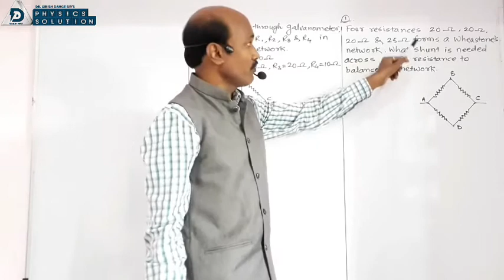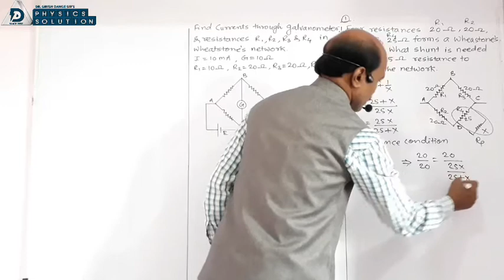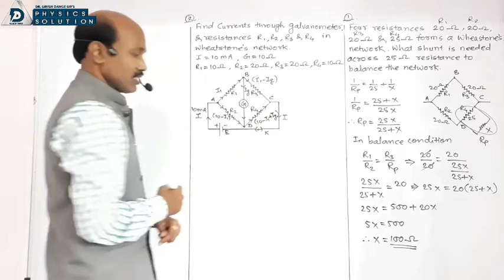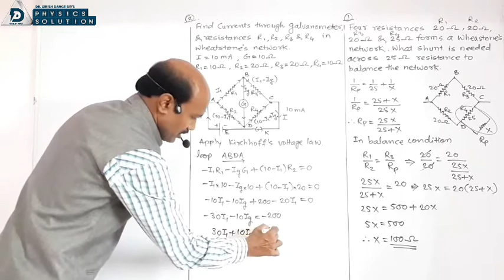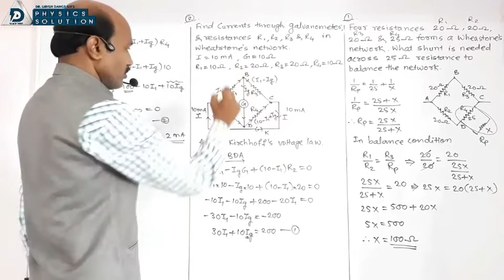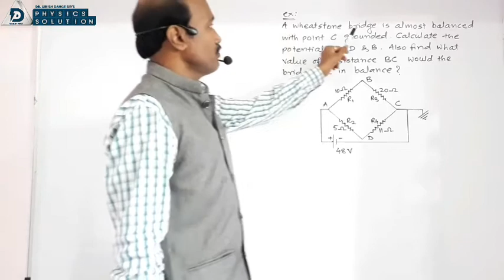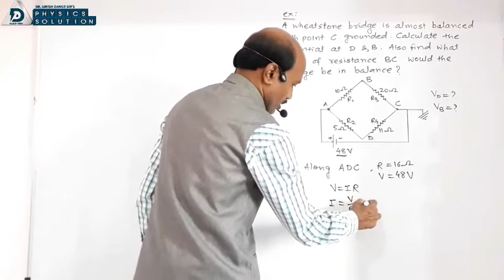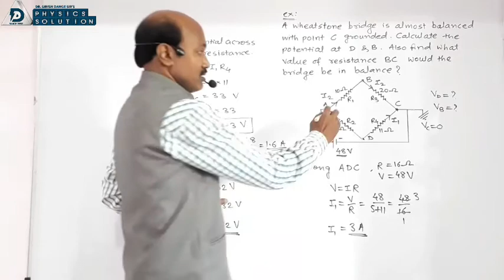Current Electricity Part 12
a lecture by Dr Girish Dange on some numericals based on Wheatstone's bridge